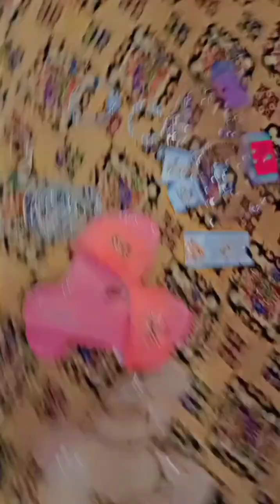mashallah my sisters eid preparation#